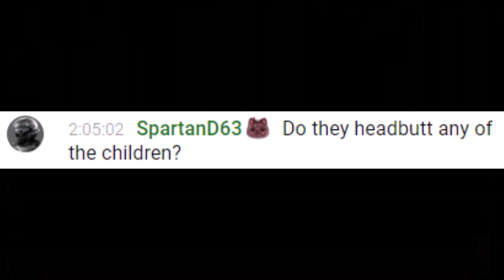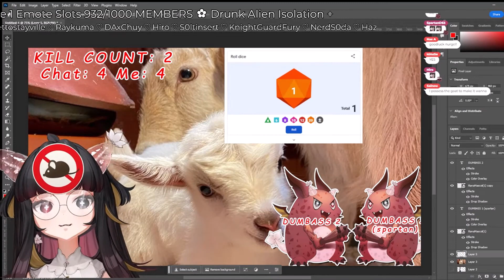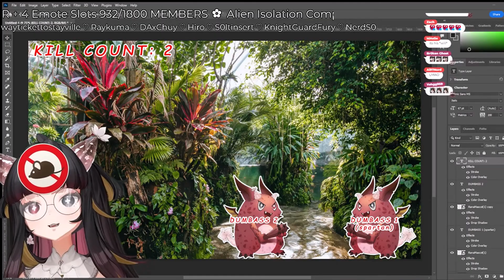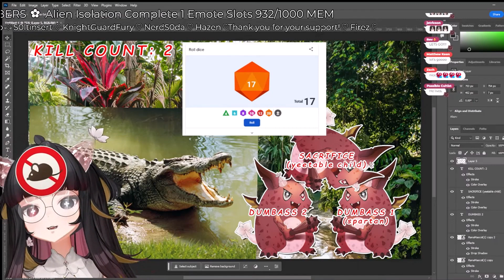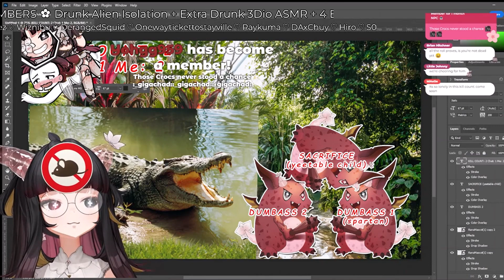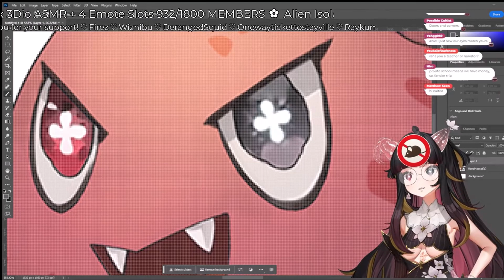[VReverie Clips] Rana Ianna Takes Her Class On A Field Trip To The Zoo!!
Rana went to the zoo and her class fought just about everything that moved!!